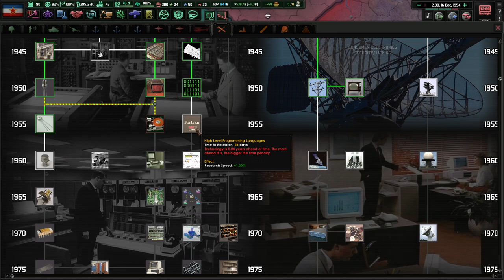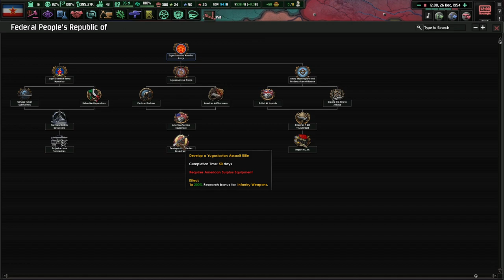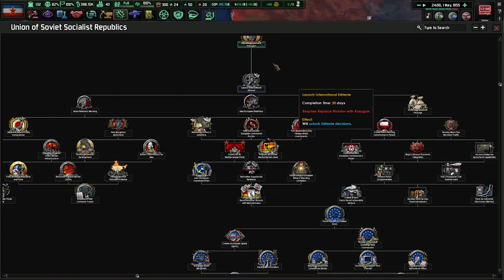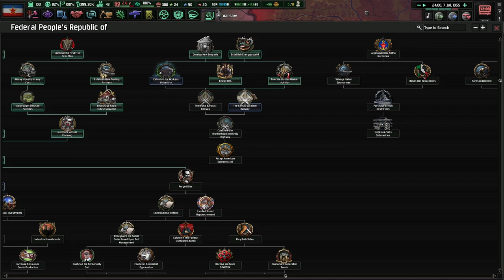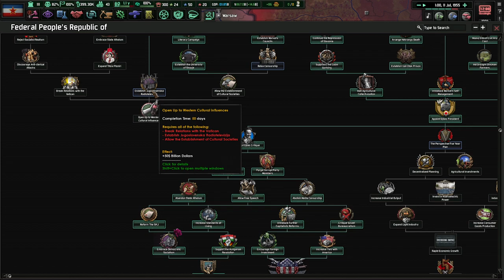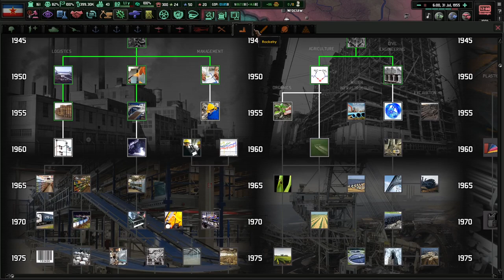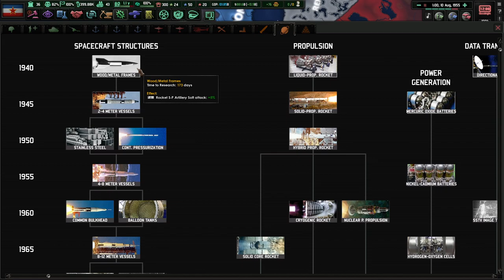Albania Finally Does What I Want || Ep.9 - Iron Curtain Yugoslavia HOI4 Lets Play